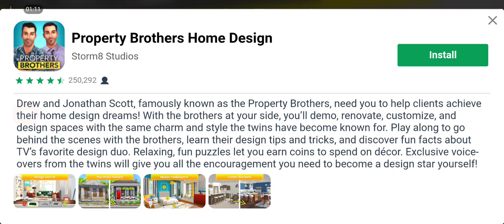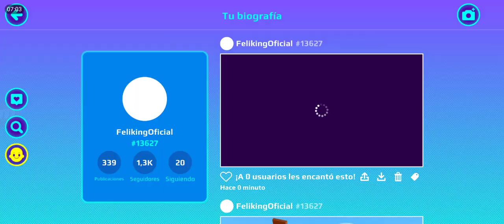CONSEGUÍ LA SKIN DE NARUTO GRATIS EN PK XD!!😱 PK XD